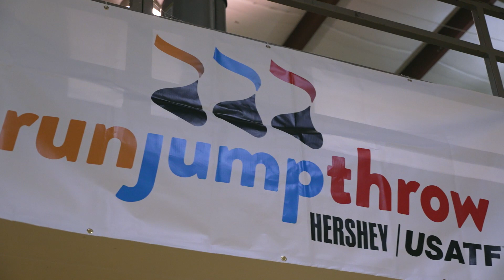LaShawn Merritt's Run Jump Throw Event At Cavalier Manor Rec Center For Olympics Day 2023 Portsmouth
LaShawn Merritt's Run Jump Throw Event At Cavalier Manor Rec Center For Olympics Day 2023 Portsmouth Virginia